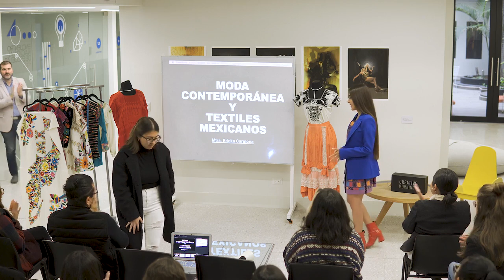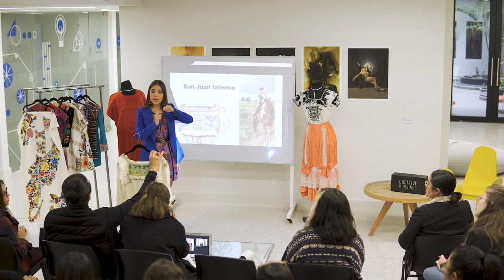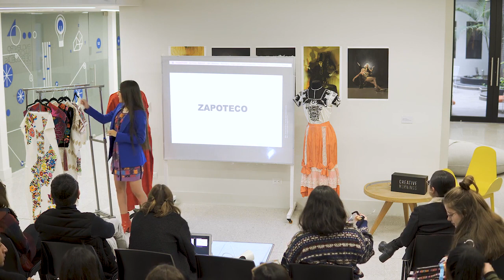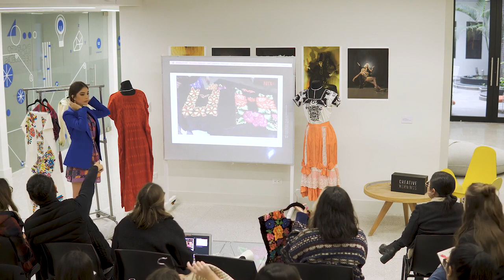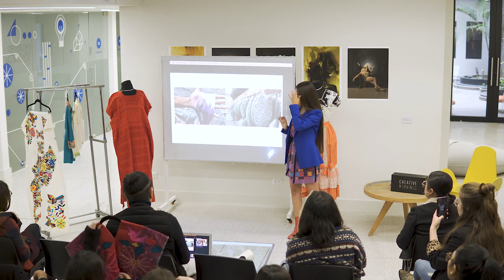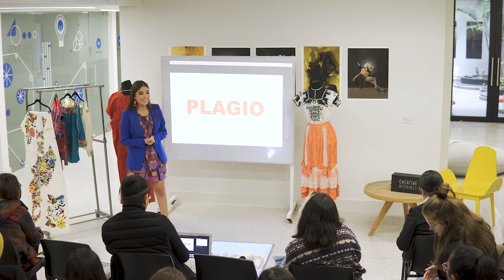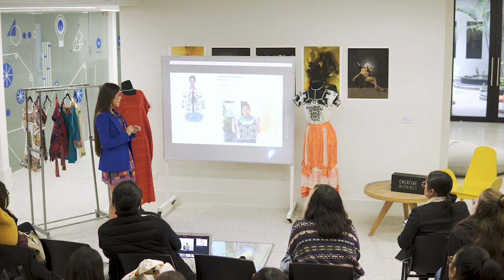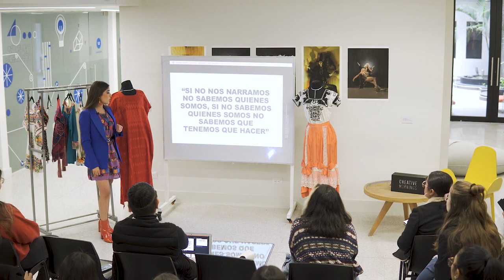Ericka Carmona: Moda contemporanea y textiles mexicanos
Artistas y textiles mexicanos

Ericka Carmona at CreativeMornings Monterrey , January 2020. Free events like this one are hosted every month in dozens of cities. Discover hundreds of talks from the world's creative community